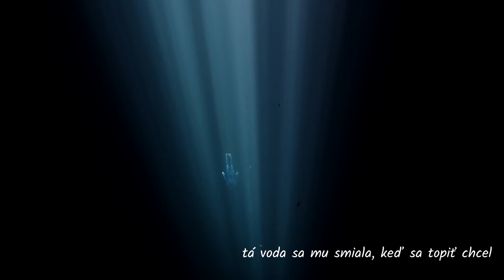Adam Kršiak • Pekne Osamote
Mix & master - Adrián Rajnoha

All the videos, songs, images, and graphics used in the video belonging to Nation Geographic TV and Les Films Engloutis belong to their respective owners and I or this channel does not claim any right over them.